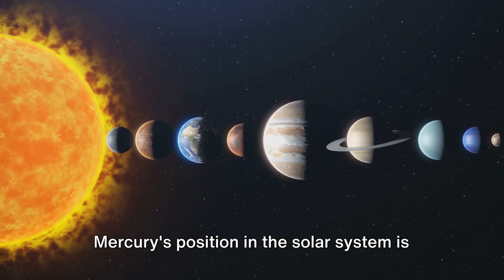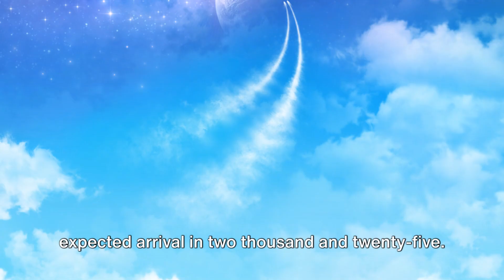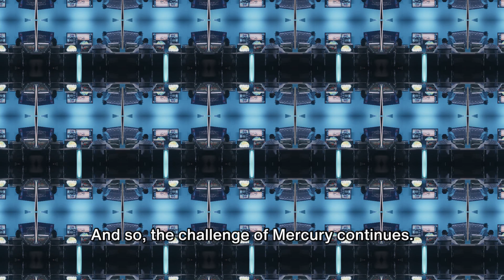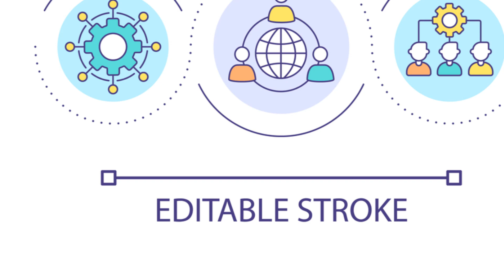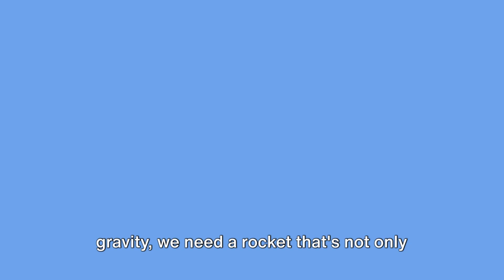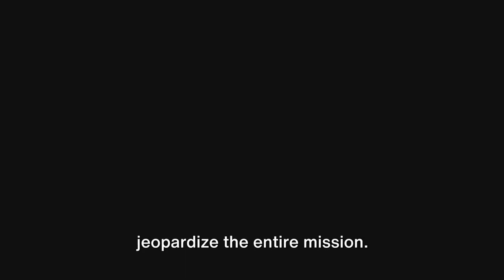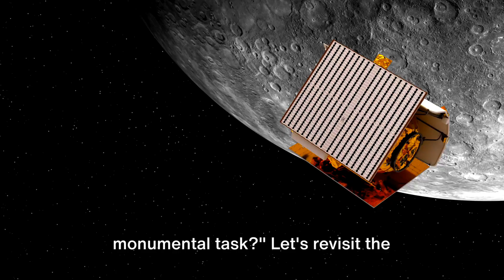The Elusive Planet: Why Reaching Mercury is a Challenge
In this fascinating video, we delve into the complexities of reaching Mercury, the closest planet to the Sun. Join us as we uncover the challenges posed by extreme temperatures, gravitational forces, and orbital dynamics that spacecrafts face on their journey to this mysterious planet. Discover how scientists and engineers overcome these obstacles to explore Mercury's unique characteristics and unlock the secrets of our solar system.

CHAPTER:
00:00 #1 The Challenge of Mercury
02:07 #2 The Planning Phase
04:30 #3 The Launch and Voyage
06:15 #4 The Arrival and Study
08:14 #5 The Main Challenges Summarized